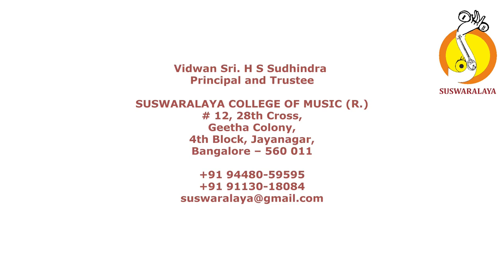9 PAVAMANA SOURASHTRA ADI THYAGARAJA